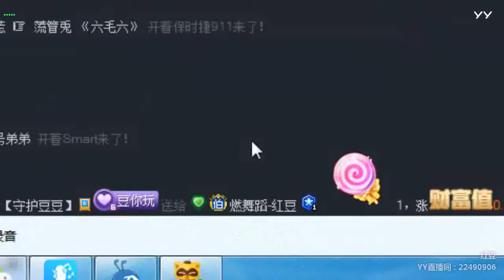【燃舞蹈】【YY LIVE】【Tik Tok app】【抖音歌曲】【Dance KPOP】【Artists Singing】 YY LIVE 紅豆